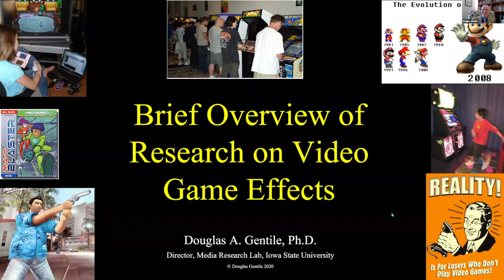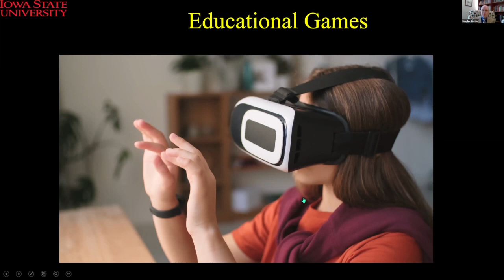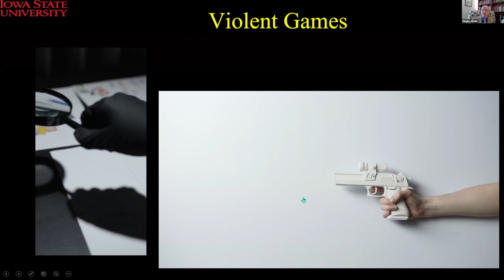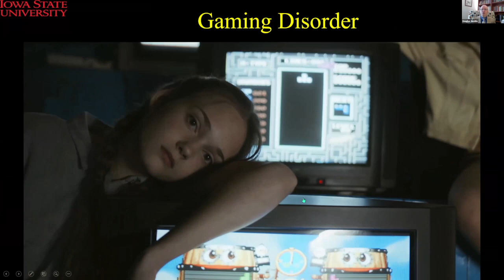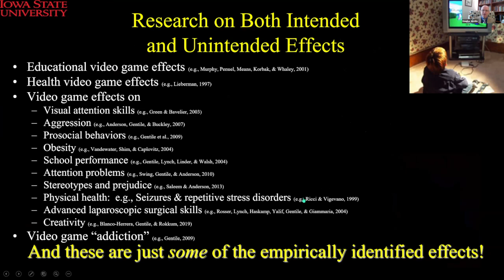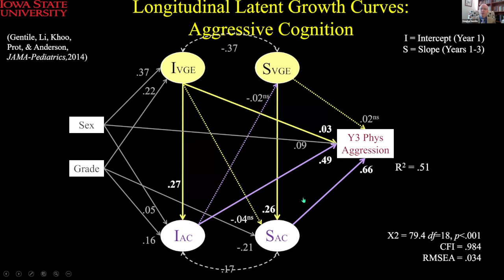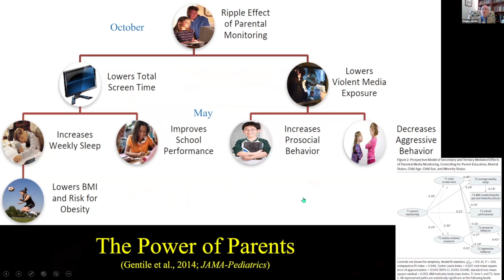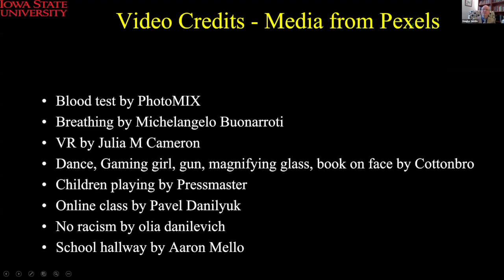Ask the Experts: Win or Lose: What to Do About Videogaming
Videogaming has become a fundamental part of our culture, especially for young people. The medium offers immersive entertainment and, in some cases, a forum for lively social interaction. Yet, games can contain troubling, violent content; and even the tame ones may promote technology overuse. How much gaming is too much gaming? What should you do if you suspect videogames are overtaking your child’s life? And how can you ensure your kid has a positive, healthy gaming experience?

On September 23rd, 2020, Children and Screens: Institute of Digital Media and Child Development convened a panel of interdisciplinary experts for “Win or Lose: What To Do About Video Gaming?” Moderated by Dr. Marc N. Potenza, Professor of Psychiatry at Yale University, this Ask the Experts Virtual Workshop explored the negative consequences of videogame overuse, as well as the medium’s redeeming features. Equipped with first-hand experience and scientific evidence, our panelists described the symptoms of videogame addiction, how video games can affect a child’s mental health, and what parents can do to ensure that their child’s pastime doesn’t consume their life.

[2:59] Dr. Marc N. Potenza introduces Cam Adair, founder of Game Quitters. Adair shares his personal experience with videogame addiction. Initially, he explains, gaming was fun and felt like a nice escape from real life; eventually, however the habit began interfering with his personal and professional goals, as well his mental health. Adair describes how he kicked the habit and ultimately became an advocate for safe videogame use; he then offers advice to parents on how to keep their children’s gaming habits under control.

[14:32] Dr. Douglas A. Gentile, Professor of Developmental Psychology at Iowa State University, highlights the real life effects that gaming can have on children. He notes the significance of game content and describes the details of a study to show how games have many of their subtle effects. Gentile closes by emphasizing the positive social features that video games can offer.

[36:27] Dr. Edward Spector, a nationally recognized psychologist specializing in digital addiction, speaks about gender as it relates to gaming, as well as the increase in gaming during COVID-19. Spector offers practical guidance for ensuring that children maintain healthy gaming patterns amidst the pandemic. It is helpful, he notes, not just to limit gaming, but to point your kids toward other types of activities that promote a fulfilling life.

[52:12] Potenza opens up the discussion to attendees, who have the opportunity to engage with speakers through a live question-and-answer session. In an insightful dialogue, panelists share their thoughts on how much time children should spend gaming, the importance of diversity in their activities, and tips for parental mediation of game play, including strategies for non-punitive management of children’s routines.

Moderator:

Marc N. Potenza, PhD, MD
Professor of Psychiatry, at the Child Study Center and of Neuroscience
Director, Division on Addictions Research at Yale
Director, Center of Excellence in Gambling Research,
Director, Program for Research on Impulsivity and Impulse Control Disorders,
Director, Women and Addictive Disorders, Women’s Health Research at Yale,
Editor, The Oxford Handbook of Digital Technologies and Mental Health

Distinguished Speakers:

Cam Adair
Founder, Game Quitters
Director, Intenta
Keynote Speaker, CAMPUSPEAK, Inc.

Douglas A. Gentile, PhD
Professor of Developmental Psychology, Iowa State University
Editor, “Media Violence and Children”
Co-author, Violent Video Game Effects on Children and Adolescents: Theory, Research, and Public Policy
Co-author, Game On! Sensible Answers about Video Games and Media Violence

Edward Spector, PsyD
Psychologist, SpectorTherapy

Children and Screens: Institute of Digital Media and Child Development is one of the nation’s leading nonprofits supporting and advancing evidence-based scientific research on technology’s impacts on child health and well-being, convening interdisciplinary clinicians, researchers, educators, public health experts and others; and educating the public about the impacts of technology on children’s health, well-being, and development.